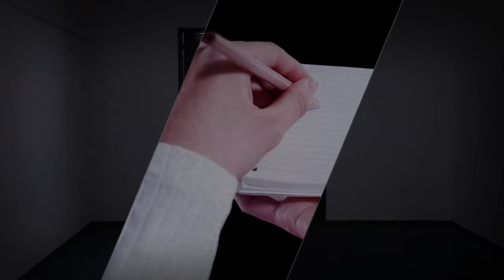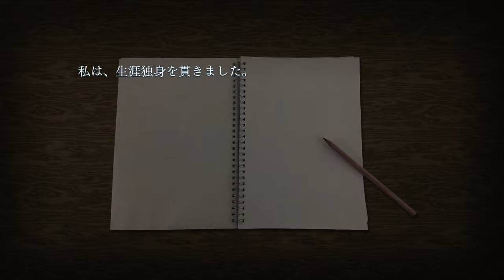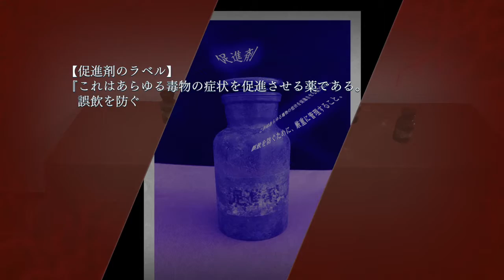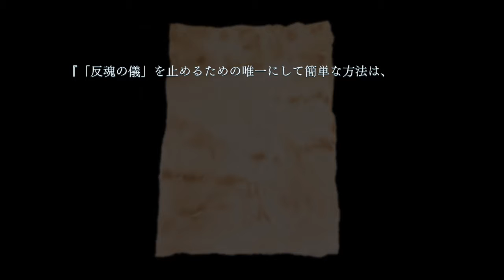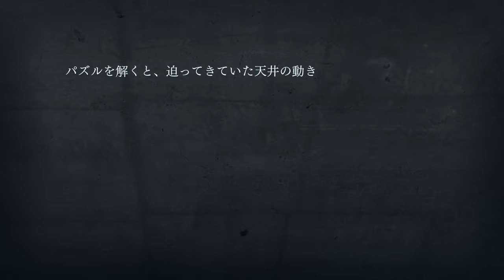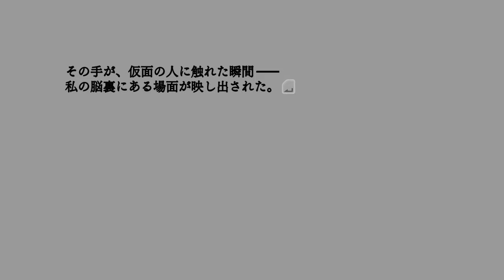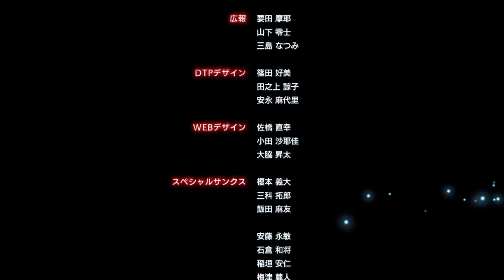【最初から最後まで】クローズド・ナイトメア実況part 14【音量（怨霊）注意】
クローズド・ナイトメア実況part 14です。
逃　　　が　　　さ　　　な　　　い　　　よ